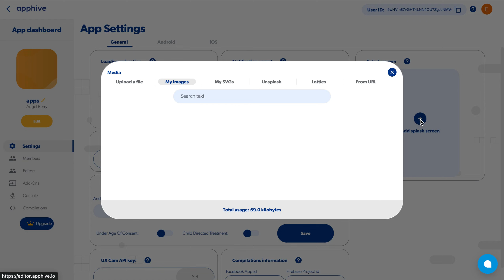Switch up splash screen colors with Lottie | Apphive Tips